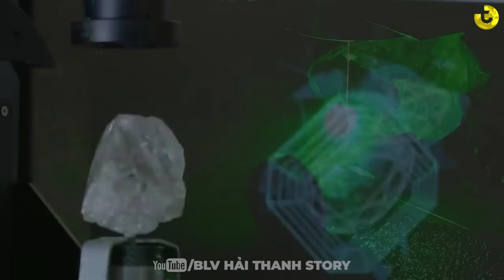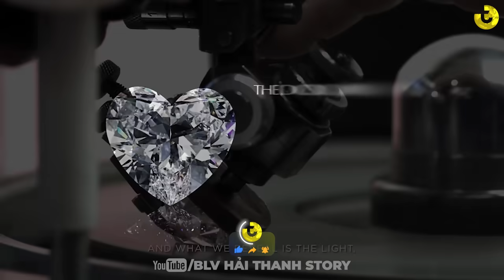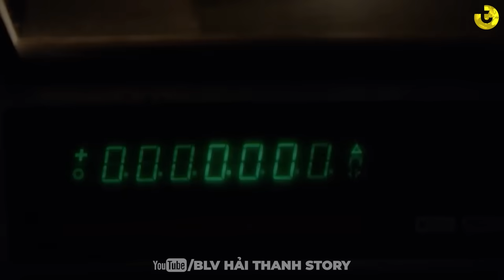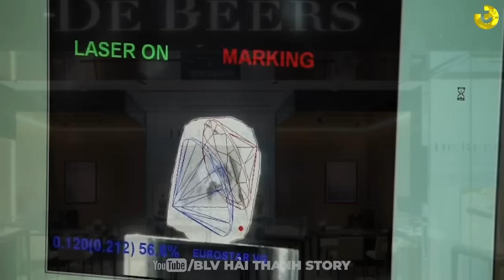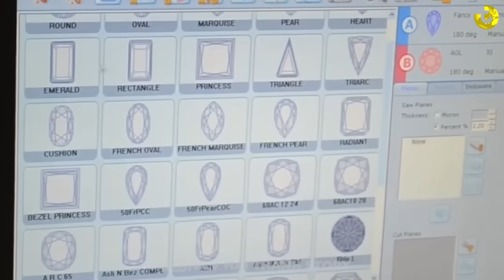TOP 5 QUỐC GIA NHIỀU KIM CƯƠNG NHẤT THẾ GIỚI: VIỆT NAM CÓ HAY KHÔNG?